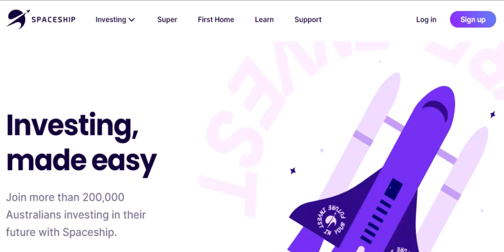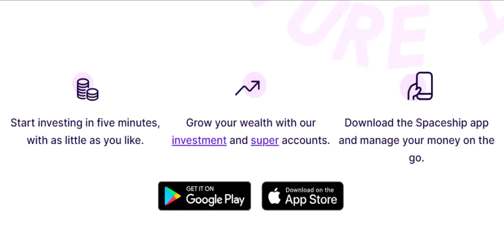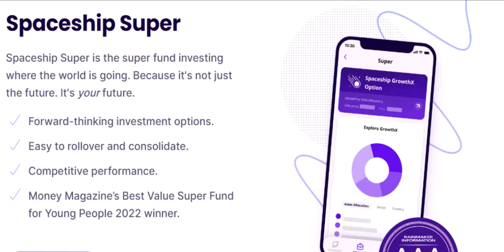What is big spaceship company?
In this video we talk about What is big spaceship company